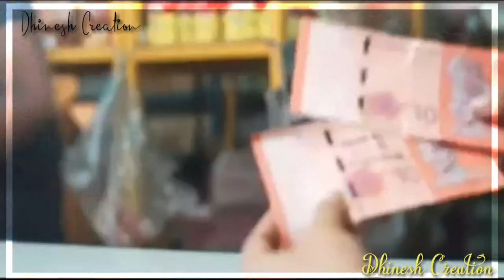Unna Partadhum Kedaikura - Inbam 💞 Albam Song 🎶 Whatsapp States Videos | Dhinesh Creation ❣